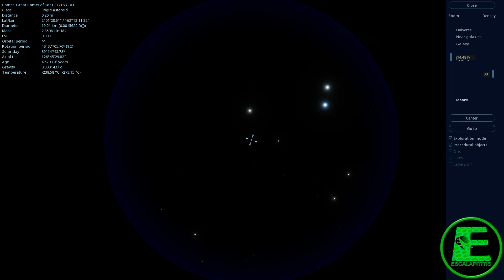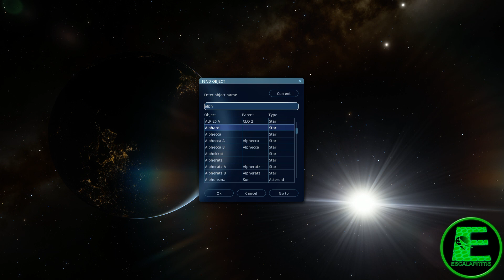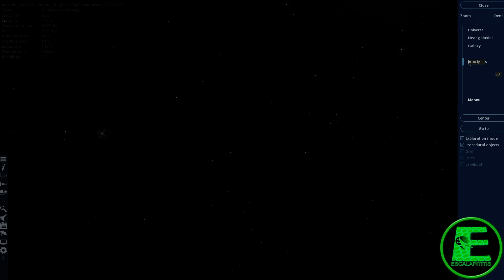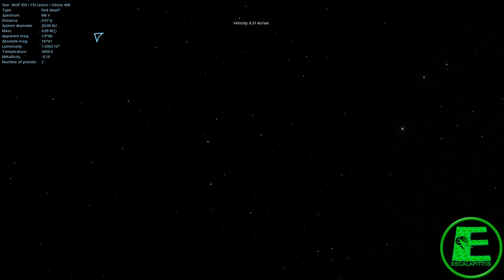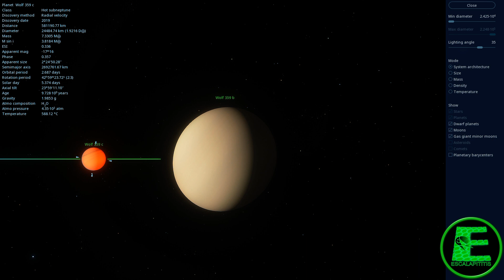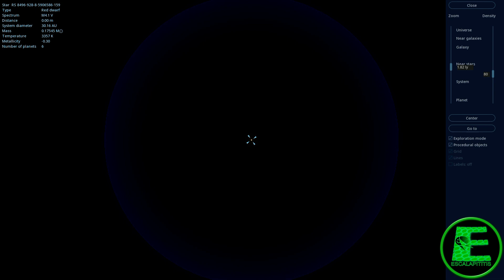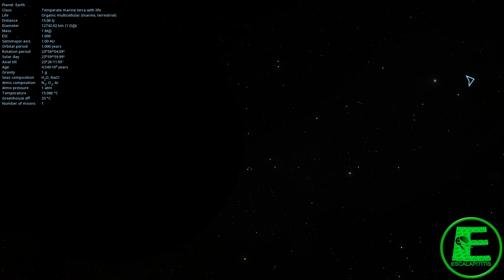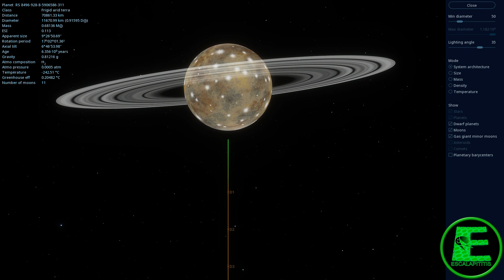Em Busca do Planeta 9! Space Engine